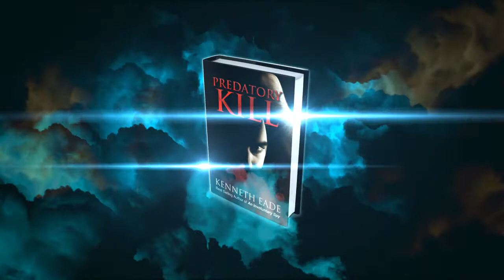Predatory Kill: A Legal Thriller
Live the mystery and suspense of the best selling legal thriller
Can too big to fail get away with murder?

"Fans of Grisham will find equal talent here in Eade's ability to captivate and hold readers with the unexpected, both in character development in nonstop action which lays the foundation for a story that's anything but predictable.  The realistic dialogue is - well - simply killer; while action points in one direction, then often takes a 360-degree turn. In a world where plot and outcome are often predictable from the start, this will prove more than satisfying to readers already well versed in the legal thriller format."  D. Donovan, Midwest Book Review

#1 best selling financial thriller and #1 best selling political thriller. A compelling legal novel by the best selling author of "An Involuntary Spy". Brent Marks had paid his dues as a lawyer, having taken his share of divorces and drunk driving cases over his 20 year career, but had finally reached a place in his life where he could take on cases of social importance. What he least expected was for April Marsh's predatory lending case against the big banks for wrongful foreclosure on her parent's home to turn into a murder investigation. April's mother was murdered. Her father was beaten within an inch of his life, and she believes their predatory lender is to blame. Are banks really that above the law?

Predatory Kill has rocketed to the top of two top best seller lists in its first week of sale
#1 Financial Thriller
#1 Political Thriller
#10 Legal Thriller
#1 Hot new release in legal thrillers
#1 Hot new release in political thrillers
˃˃˃ Go on a wild ride where the action never stops
Courtroom drama and out of courtroom drama. Best selling author Kenneth Eade, who gave you "An Involuntary Spy" delivers a masterful novel where the action never stops. The bank is on trial, and everyone is in danger. Murder, corruption, mystery and danger are on every page. Nobody can escape the reach of the mysterious predatory killer.

˃˃˃ Discover what other readers already know
"If you are a fan of fast-paced, action-packed thrillers that combine corruption and murder with courtroom drama, then 'Predatory Kill' by Kenneth Eade is the best choice you could ever make. The author's compelling writing and brilliant dialogue will remind you of John Grisham's first novels, which makes Kenneth Eade an author you must follow because his writing will become even better, and each new novel will take you by surprise. The author is already well-known for his bestselling novel 'An Involuntary Spy', for which he was praised by both critics and Amazon reviewers." Jo Ammons, NY Book Examiner

"Kenneth Eade is the well-known author of the bestselling political thriller "An Involuntary Spy". Recently, he has published his second novel, "Predatory Kill", which is an edge-of-your-seat legal thriller that will take readers by surprise and raise some thought-provoking questions about law and justice in the world we live in today." Independent Publisher News

"Predatory Kill" is the type of novel that mixes together action and suspenseful thrills with engaging drama and emotionally charged characters for a truly entertaining read. Kenneth Eade does a wonderful job of weaving the story together to form a tale that engages your mind and your senses... taking you on a journey of corruption, murder, danger, big business, courtroom drama and the essential human elements that bind the story together in intricate ways. The writing is refreshingly engaging, vivid in imagery, features authentic characters that draw you into their story and a thrilling plot that takes you eagerly all the way to the satisfying end."

"This book by Kenneth Eade is a real page-turner. I read this book in one night and just couldn't let it go. I am a fan of legal thrillers and have read many books written by John Grisham. I can say this book has beaten all the books written by Grisham. You can see Kenneth has a real legal background when you read this book. If you want to read an amazing legal thriller then you should read this book. I will keep following this author and I hope to read more great books in the future."